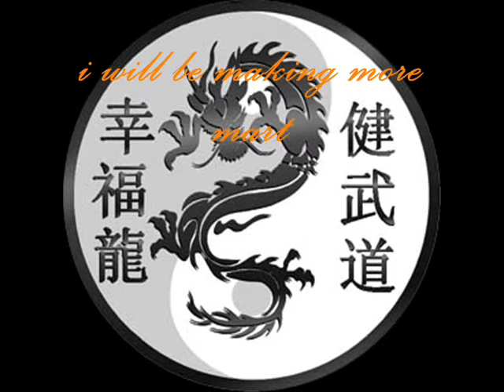martial arts move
tribute. music - thousand foot crutch - move